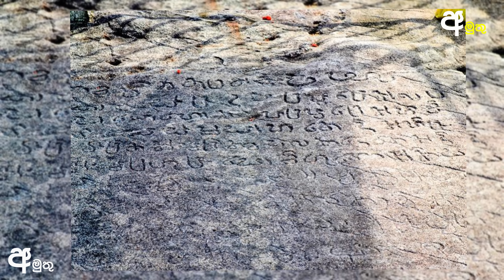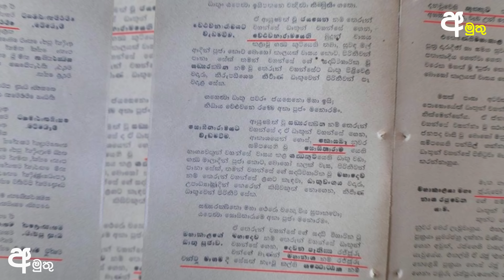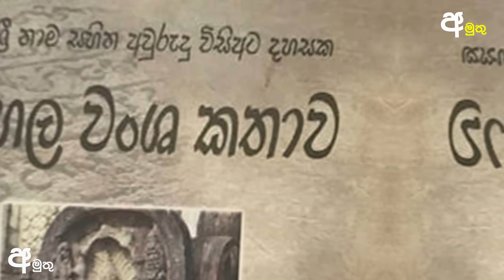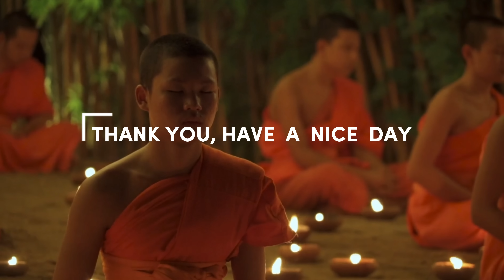අපි වඳින සෝමාවතිය ඇත්තම සෝමාවතී වෙහෙර නෙවෙයි | The True Story of Somavathy Vehera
ලාංකේය සියලුම බෞද්ධයින් ඉතාම භක්තියෙන් වන්දනා මාන කරන වෙහෙරක් තමයි සෝමාවතී වෙහෙර කියන්නේ, හැබැයි මෑත කාලයේ සිදුකරපු පරීක්ෂණයකින් කෙලිවෙලා තියෙනවා මේ ඇත්තම සෝමාවතී වෙහෙර නෙවෙයි කියලා, ඉතින් දැන් ඔයාලා හැමෝටම එන ප්‍රශ්නයක් තමයි මේ ඇත්තම සෝමාවතී වෙහෙර නෙවෙයිනම් ඇත්තම සෝමාවතී වෙහෙර කෝ කියලා, 'අමුතු' අපි හොයලා බැලුවා ඇත්තම සෝමාවතී වෙහෙර කෝ කියලා, ඉතින් මේ සොයාබැලීමෙන් අපිට දැනගන්න ලැබුන ආන්දෝලනාත්මක කරුණු ටික තමයි මේ,

වීඩියෝවේ සඳහන් කිරීමට අපහසු වූ වාර්තා සටහන්,

C. W. Nicholas සූරීන්ගේ 'පුරාතන සහ මධ්‍යතන ලංකාවේ ඓතිහාසික ස්ථාන විස්තරය' ග‍්‍රන්ථයේ සඳහන්ව ඇති කරුණු.
—At the neighbouring Somavati Cetiya there is an inscription recording the foundation of the Vihara, which is named Pajini-Nakala-araba-vihara, by the prince Nakala, son of king Mahallaka Naga (136-143) : another, later inscription of the Kanittha Tissa at the site names the Cetiya, Mani- agaya-cetiya. The present name and so-called traditions about this site are therefore spurious.˜ (Nicholas, C. W; J. R.A.S. (C. B.) NS. SPN. Vol. VI, p. VI. p. 42)

02. මහාචාර්ය සෙනරත් පරණවිතානයන් ගේ ලංකා ශිලා ලේඛන සංග‍්‍රහයේ, II වෙළුමේ, II කොටසේ සඳහන්ව ඇති කරුණු.
—The inscription found on the pavement of the Somavati, when it refers to the foundation of a Vihara, must mean establishment of which that stupa is the ## centre. When it is admitted that the religous establishment at the place was founded by the son of a king who ascended the throune in 9 A.C., the bliefs held by many Buddhists of ceylon that this Dagaba was built in the second century B.C. by a contemporary of Kakavanna Tissa, have to be regarded, as C.W. Nicholas has done, as having no historical basis. apart from the efidence furnished by this inscription against the credibility of this belief, the account in the Dhatuwamsą, on which the belief is based, is concerned with a Stupa in Rahana and the Stupa now called Somavati is not in Rohana, but in the Rajarattha.˜ (Inscriptions of Ceylon, Vol. II, Part II, By S.Paranavitana, Editor: Malini Dias, 2001, Published by C2 the Archaological Survey Department, Sri Lanka. p. 39)

🎧🎧 Use Headphones For Better Experience 🎧🎧

'අමුතු' YouTube Channel එක සමඟ එකතුවන ඔබට දැනුම, විනෝදය, සහ අධ්‍යාපනය සම්බන්ද වටිනා වීඩියෝ නරඹන්න පුළුවන්. තාමත් අප සමඟ එකතු වී නැතිනම් පරක්කු නොවී දැන්ම එකතුවන්න.

Thank You, Have a Great Day...!